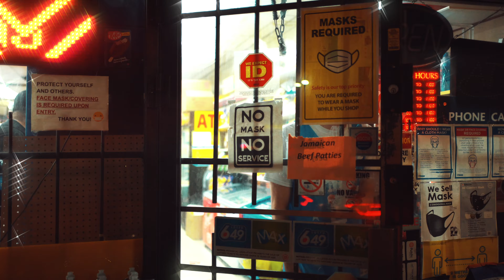Beckham - Switch Domain (Official Music Video)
"Switch Domain" Official Music Video
Edited By: Krodayyy
Filmed By: New Wave Visuals